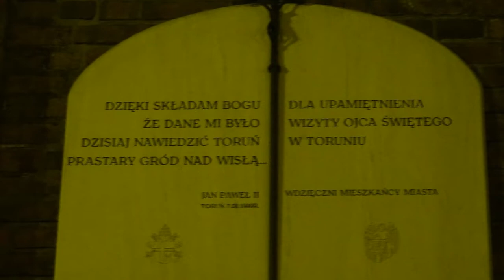XXVII OGÓLNOPOLSKIE WARSZTATY PIOSENKARSKIE - Toruń 2019 /foto/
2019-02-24 .Warsztaty w Toruniu w Wojewódzkim Ośrodku Animacji Kultury prowadził Artur Grudziński i Erwin Regosz .
Agnieszka Klawa